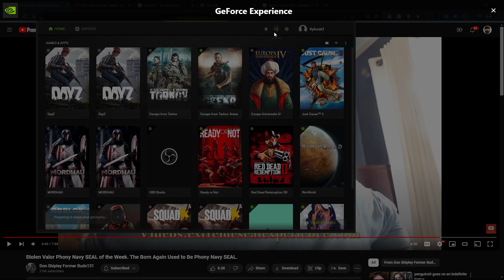A Classic DAYZ Ambush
Vanilla DAYZ always gives that Adrenaline rush